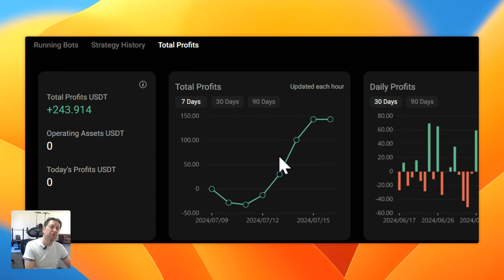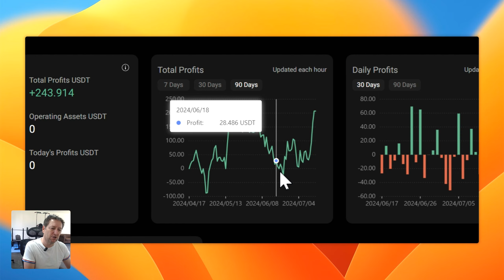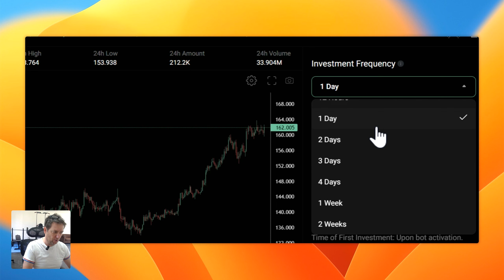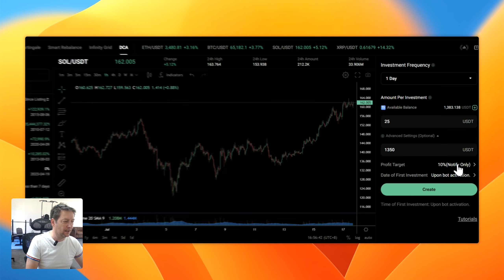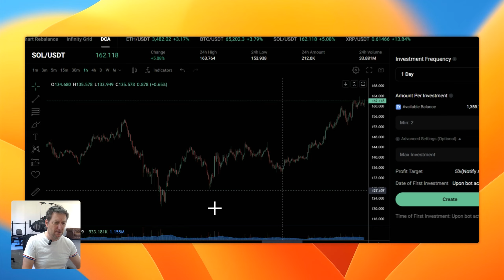100% de mes trades gagnants en DCA, suivi de ma stratégie SOL/USDT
Suivi de ma stratégie DCA avec 100% de mes trades gagnants à ce jour.
Cela ne fonctionne que si le marché est à la hausse.
Je teste avec un capital de 1300€ sur plusieurs mois.
J'utilise l'exchange Kucoin.

Bons trades à toi